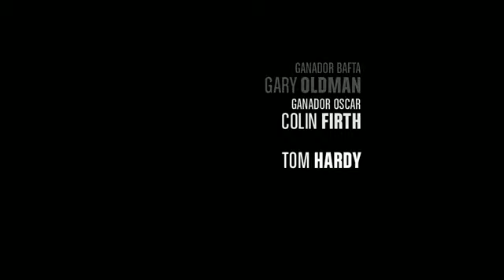El Topo Trailer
En los días sombríos de la Guerra Fría, el espía veterano George Smiley se ve obligado a partir de semi- retiro para descubrir un agente soviético del MI6.